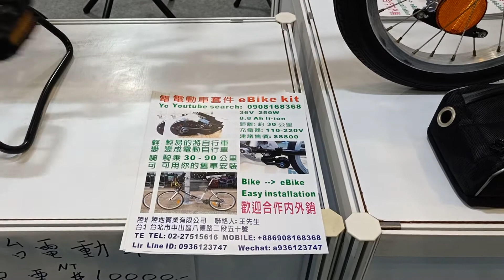陸地實業/電動車套件 eBIKE Kit